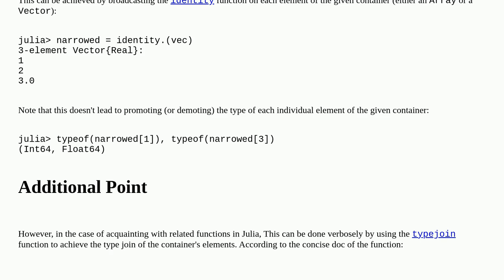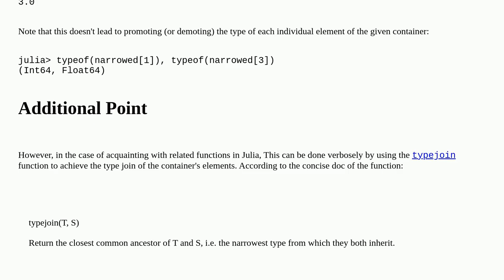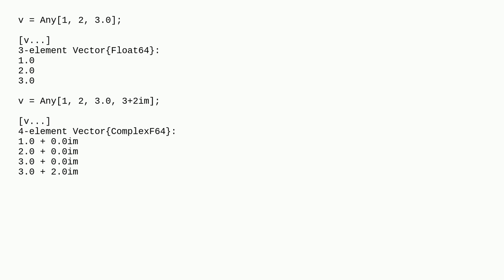How to narrow element type of a Vector or Array in Julia?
A special thanks goes out to the community

  julia